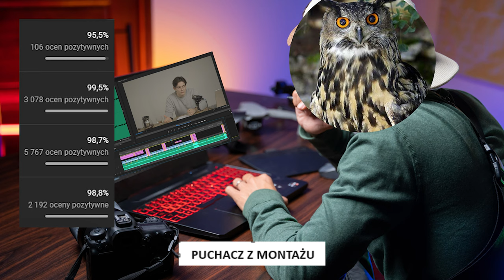KONTEKSTY I MOTYWY NA MATURĘ Z KULTURY POPULARNEJ (dostajesz 100% na polskim ustnym i pisemnym też)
Omawiam konteksty, motywy i bohaterów z kultury, takie drobne podpowiedzi na luzaku siedząc na krześle w studio.

🦉  Oglądaj ten szmelc i poleć puchacza dalej🦉🔥 Przykładowe filmy (epoki literackie na sprawdzian i maturę - powtórka):

🔑 Tagi (100% pewności, że nie działają)
Matura ustna, ustny polski, matura z polskiego, stres do matury, pytania z puli jawnej i niejawnej, konteksty, jak zdac mature, przygotowanie do matury